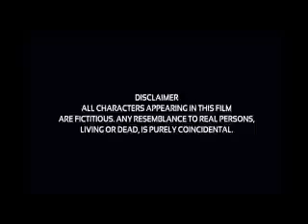Mard 1985 Amitabh Bachchan and Amrita full movie explanation, facts and review in hindi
Mard (transl. 'Man') is a 1985 Indian Hindi-language action film, starring Amitabh Bachchan and Amrita Singh. The film is directed by Manmohan Desai. The movie was remade in Tamil as Maaveeran. Amitabh Bachchan was nominated for Filmfare Award for Best Actor category. Mard was the second highest-grossing film of 1985, and the eighth highest-grossing film of the 1980s (1980 to 1989). Furthermore, when adjusted for inflation, Mard is one of the highest-grossing films released during the Diwali festival.

_mardamitabh bachchan
mard_amitabh bachchan_full movie
mard_amitabh bachchan_movie
mard_amitabh bachchan_
mard_amitabh bachchan_1985
_mardamrita singh
mard_amrita singh_full movie
mard_amrita singh_movie
mard_amrita singh_
mard_amrita singh_1985
_marddara singh
mard_dara singh_full movie
mard_dara singh_movie
mard_dara singh_
mard_dara singh_1985